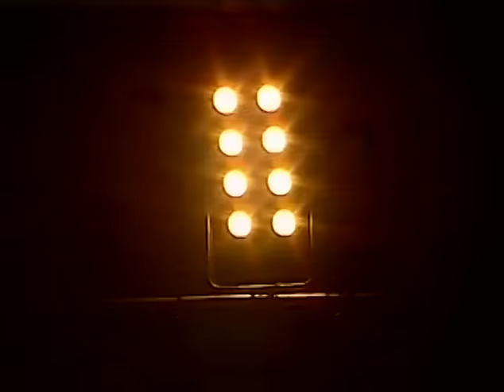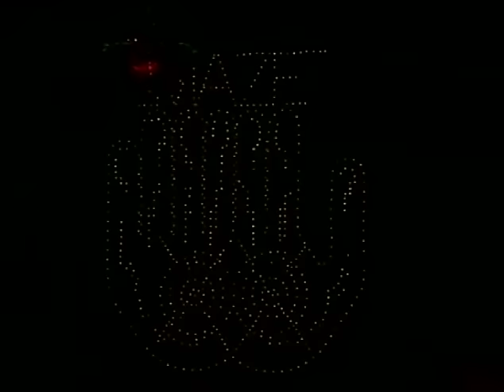Maze Ft. Frankie Beverly - Live at the Hammersmith Odeon (1995)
Get your copy of Maze ft. Frankie Beverly Live at the Hammersmith Odeon

Performing to a sell-out crowd at London’s Hammersmith Odeon in 1995, the powerhouse of American Soul that is Frankie Beverly delivers an outstanding performance.

TRACKS:
1. Running Away
2. All Night Long
3. Can't Get Over You
4. Back In Stride
5. We Are One
6. The Morning After
7. You
8. Happy Feelings
9. Laid Back Girl
10. Joy and Pain
11. Before I Let Go
12. What Goes Up
13. Twilight